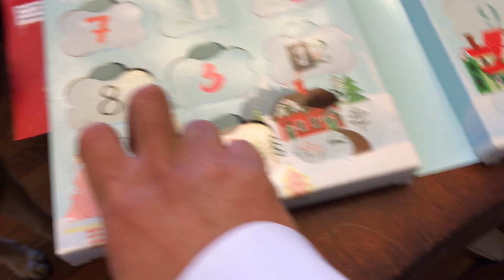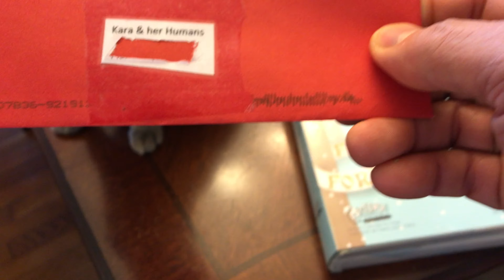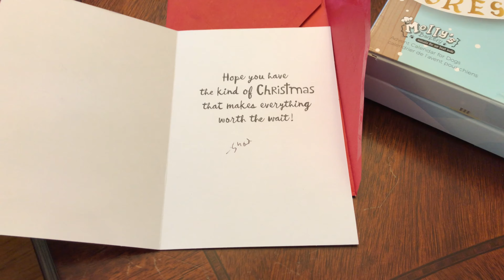Ep125 Mail from No Star Review & Advent Calendar Cookie Treat for German Shepherd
Video is of our German Shepherd balancing a treat on her nose! Plus --A Christmas Card from No Star Review! Thank you very much Shad! Merry Christmas!
Please visit

Hiking with a Dog in the wilderness - forest
Our Travel Trailer is a Jayco Jay Flight SLX 212QBW
Great hiking places in California, New Jersey, Pennsylvania for your dog
We travel great distance looking for beautiful parks and forests where you can let your dog off leash.
Sit back and relax and enjoy our video of the great outdoors!
We frequent places with Giant Redwood Trees - Sequoia Trees - San Francisco - Half Moon bay - Sandy White Beaches - Tahoe

Hiking with a dog and exploring forest. We are hoping to see something interesting. We are always game for finding a waterfall, a dry river bed, a river, a waterfall, and wildlife.

Do you like our German Shepherd's leash? We did a how to video on how to make that paracord leash.

Also, I typically add a bonus nature video clip.

We post new videos four times a week!
Tuesday and Thursday at 8:00 am.  Saturday and Sunday at 8:00 am (Eastern Standard Time )

Filmed with GoPro 6 - 4K 24 fps with stabilization on.
Settings: Protune = On. ISO = 200 min and 800 max. Ev = -5.